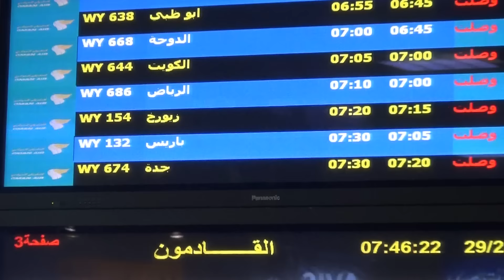استقبال المنتخب العماني للبراعم بطل المهرجان الاقليمي الاسيوي تحت 14 سنة جدة 2016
استقبل الاتحاد العاني لكرة القدم اليوم ابطال المهرجان الاقليمي الاسيوي تحت 14 سنة بمطار مسقط الدولي بعد فوزه برصيد 8 نقاط متوفقا بذلك عن شقيقة المنتخب السعودي الثاني والعراق الثالث
التصوير والمونتاج
محمد الكندي
Filmed and Edited
Director Mohammed Al Kindi